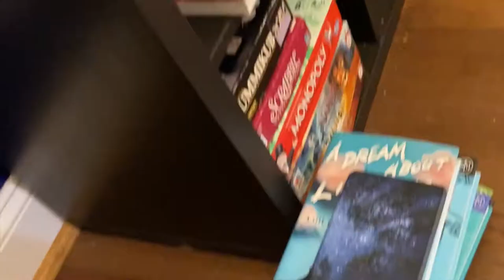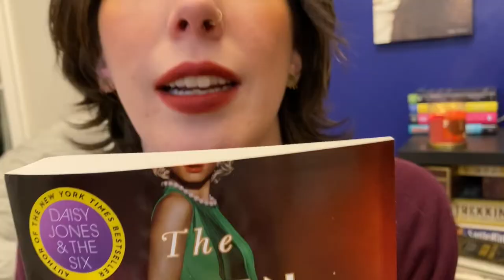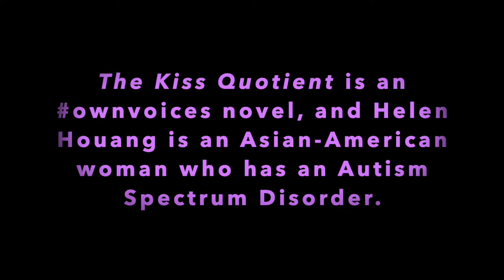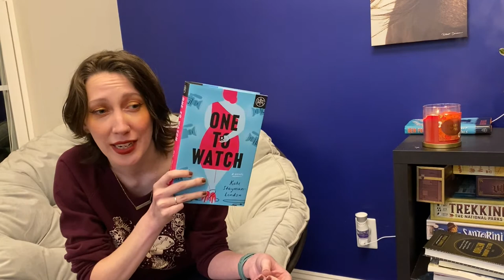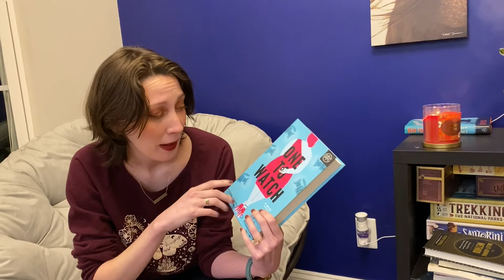Goodreads Challenge Wrap-Up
A follow-up to my Tips for Reading with ADHD video, in which I tell you my thoughts on the books I read for this year's Goodreads Challenge! These aren't in-depth reviews, but they are spoiler-free little tidbits about the books I read this year (that I own).

Here's a list of the books that I talk about:
I Was Told There'd Be Cake - Sloane Crosley
American Housewife - Helen Ellis
Maya's Mountain - Arminda B. Roddy
Norse Mythology - Neil Gaiman
The Bullet Journal Method - Ryder Carroll
Beasts of Extraordinary Circumstance - Ruth Emmie Lang
The Kiss Quotient - Helen Hoang
One to Watch - Kate Stayman-London
A Dream About Lightning Bugs - Ben Folds

S

MUSIC CREDIT
All music featured in this video was written and recorded by my husband. Check out his Bandcamp here!